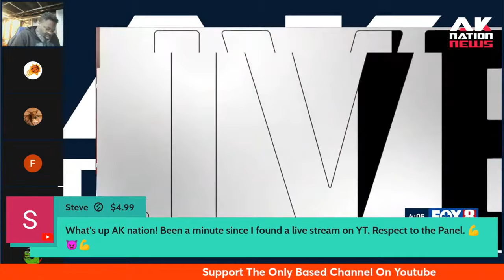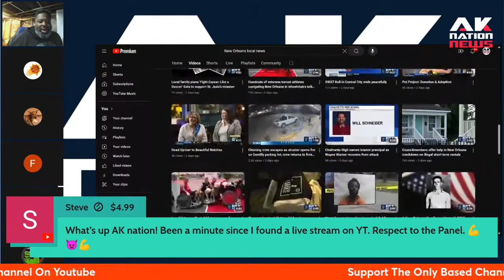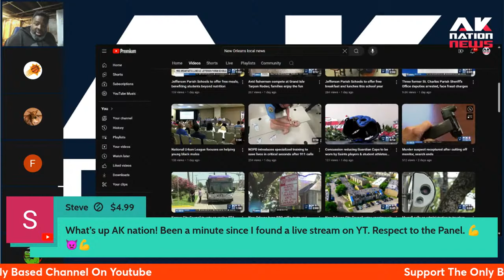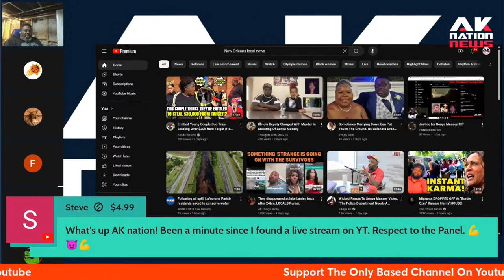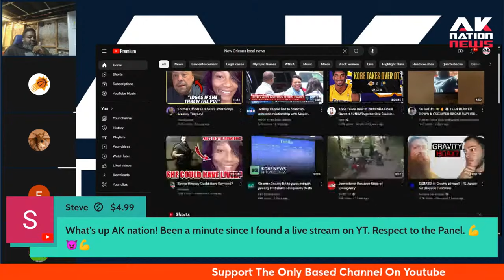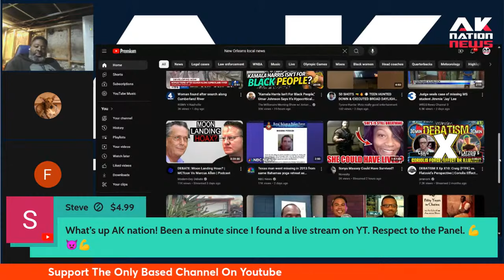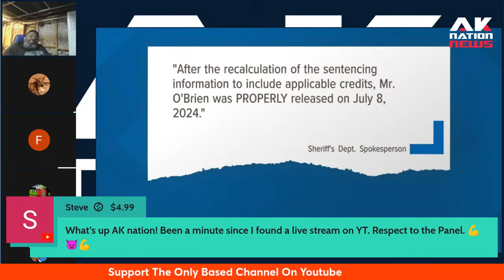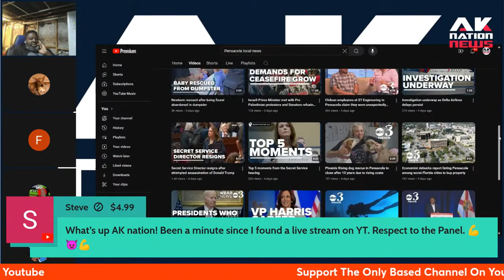While out on bond he cut his mom's arm off with a chainsaw then was confronted by cops and...